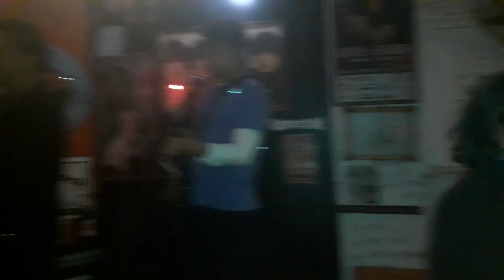Demian Destino. El Muñeko junto a Petete Desenchufados. Hard Lomo